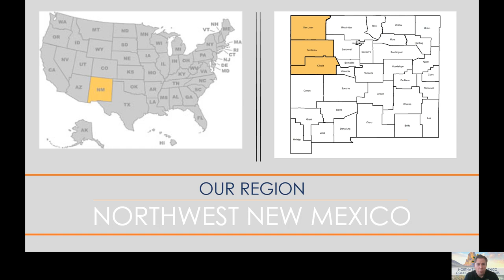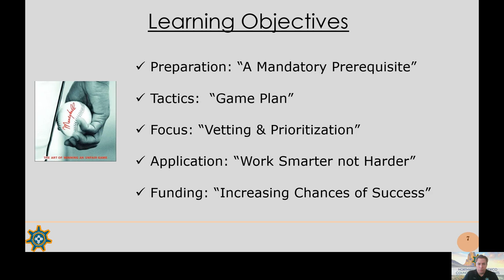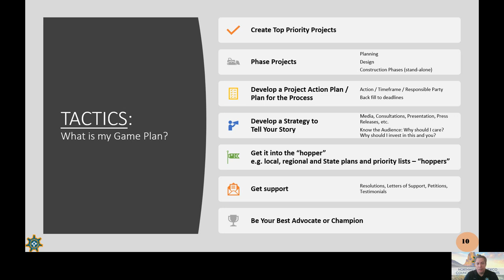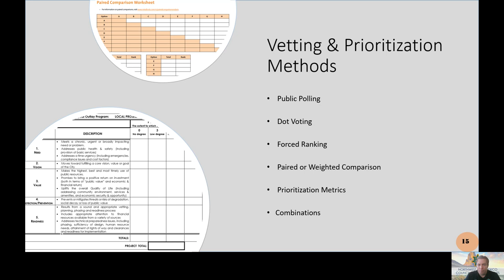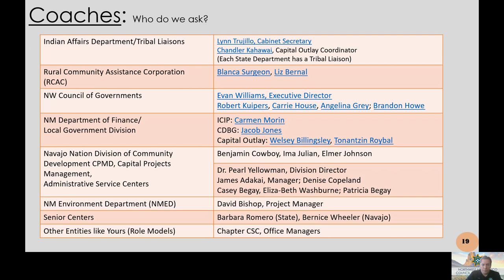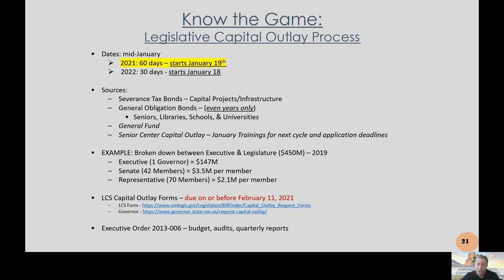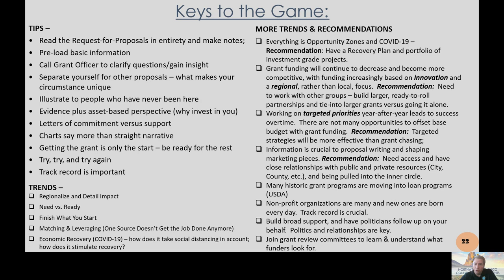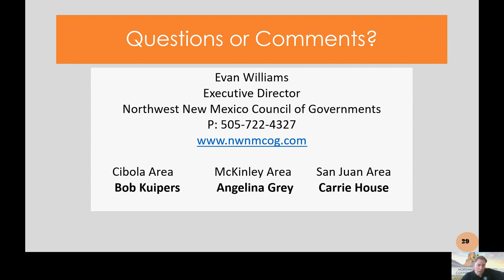Projecteering Training: Learn to Plan, Vet, Apply, & Get Projects Funded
A training video on how to become a Projecteer and be able to successfully navigate a project from ideation to completion and beyond.